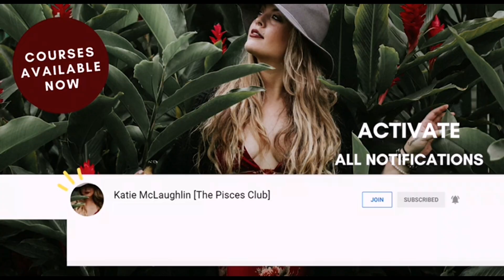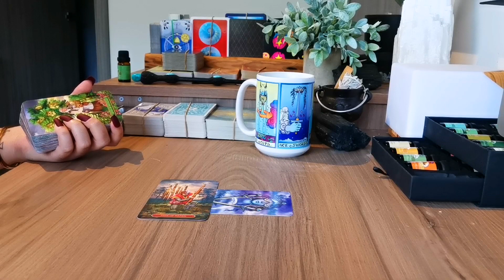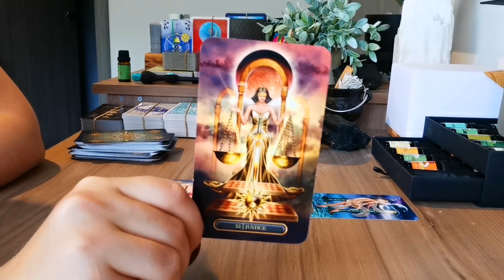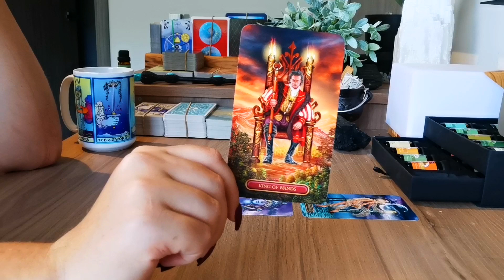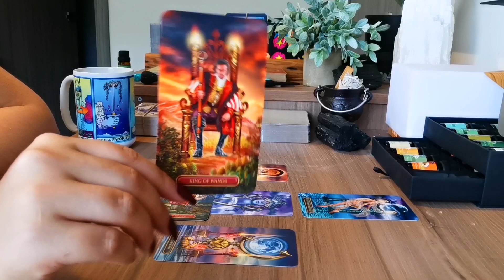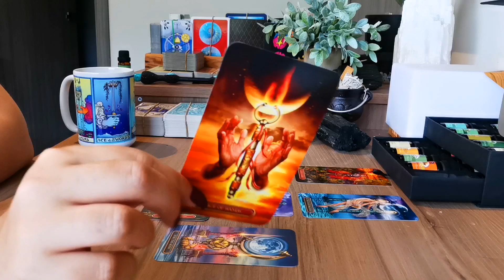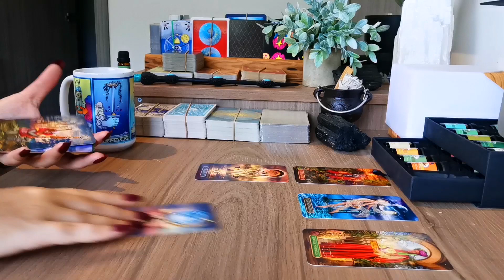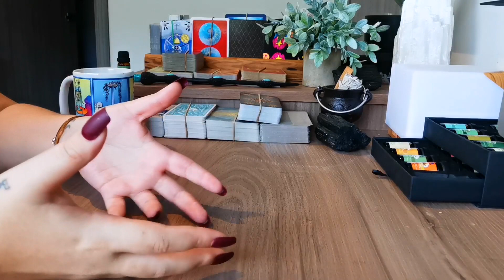PISCES "YOU NEED TO HEAR THIS"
🗝 PERSONALIZED READINGS are now available - we will have limited spots - please get in touch at for more info on how to book!

𝗦𝗔𝗟𝗘 ⚠️ 𝗦𝗔𝗟𝗘 ⚠️ 𝗦𝗔𝗟𝗘 ⚠️ 𝗦𝗔𝗟𝗘 ⚠️

𝗦𝗘𝗟𝗘𝗖𝗧𝗘𝗗 𝗖𝗢𝗨𝗥𝗦𝗘𝗦 𝗔𝗧 𝟱𝟬%𝗢𝗙𝗙 & 𝗔𝗟𝗟 𝗠𝗔𝗡𝗜𝗙𝗘𝗦𝗧𝗜𝗡𝗚 𝗪𝗛𝗜𝗟𝗘 𝗬𝗢𝗨 𝗦𝗟𝗘𝗘𝗣 - 𝗜𝗡𝗗𝗜𝗩𝗜𝗗𝗨𝗔𝗟 𝗔𝗨𝗗𝗜𝗢𝗦 𝗔𝗧 $𝟭𝟬 𝗨𝗦𝗗!!!

𝗔𝗟𝗟 𝗠𝗔𝗡𝗜𝗙𝗘𝗦𝗧𝗜𝗡𝗚 𝗪𝗛𝗜𝗟𝗘 𝗬𝗢𝗨 𝗦𝗟𝗘𝗘𝗣 - 𝗜𝗡𝗗𝗜𝗩𝗜𝗗𝗨𝗔𝗟 𝗔𝗨𝗗𝗜𝗢𝗦 𝗔𝗧 $𝟭𝟬 𝗨𝗦𝗗!!!

P.S. If there's any reason at all for your dissatisfaction with Manifesting While You Sleep (Romantic Bundle or Individual Audios), we can give you a refund within 7 days.